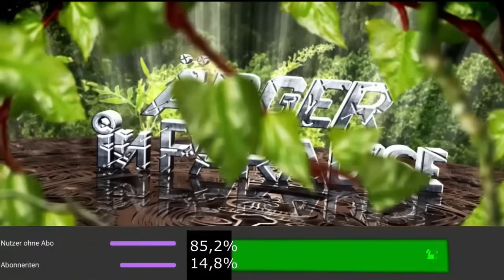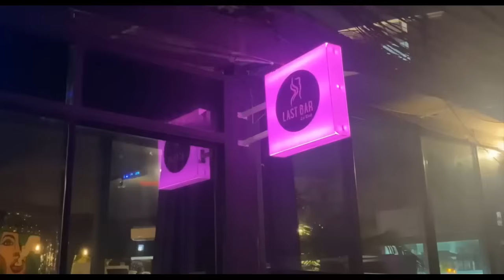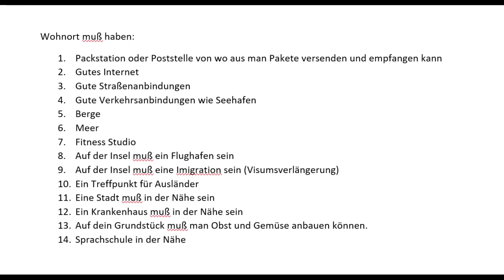Der Alltag deutscher Auswanderer in Thailand, Was treiben Auswanderer den ganzen Tag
Ihr sucht noch einen Anbieter bei dem ihr schnell, sicher, einfach und zu einem sehr guten Wechselkurs Geld ins Ausland, an euch oder Freunde senden könnt? Dann kann ich euch REMITLY empfehlen, den Anbieter den ich seit 2 Monaten selber regelmäßig nutze! Hier der Link
Die erste Überweisung ist gratis und Du erhältst 10€ geschenkt wenn Du dich über meinen Link anmeldest!

Hier in diesem Video, lebendige Beispiele wie sich Auswanderer und Rentner in Thailand ihren tag gestalten.

00:00:00 Einleitung
00:00:45 Der Tagesablauf der Planlosen
00:01:45 gescheiterte Unternehmer
00:03:25 der Alltagsablauf von Rentnerpärchen
00:04:45 Ein normaler Tag eines Fitnessathleten
00:06:30 der erfolgreiche Unternehmer
00:08:40 der Tagesablauf eines digitalen Nomaden in Asien
00:10:20 Was sollte an einem Auswanderort alles Vorhanden sein
00:13:00 Wie stelle ich mir meinen Alltag in Asien vor